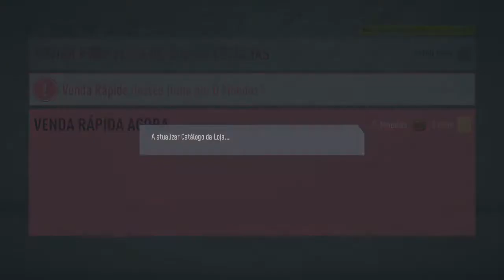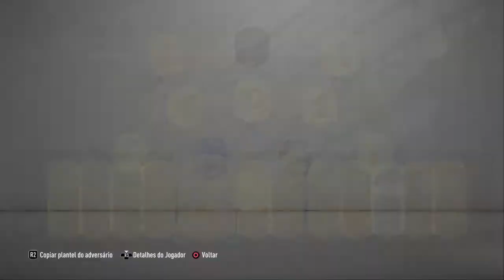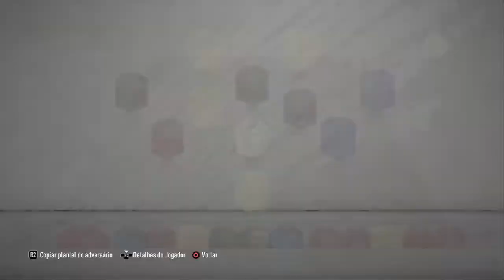FIFA 20_20200626231927